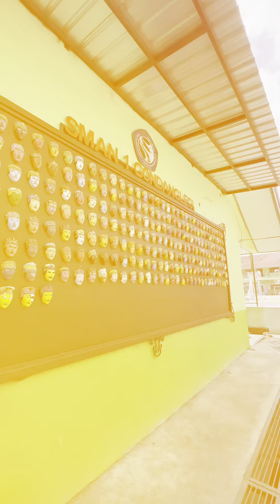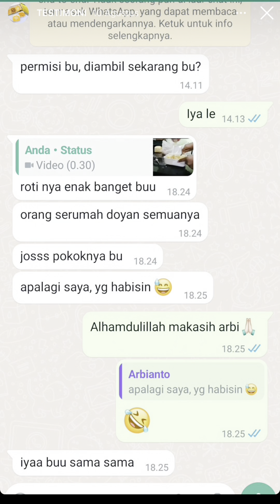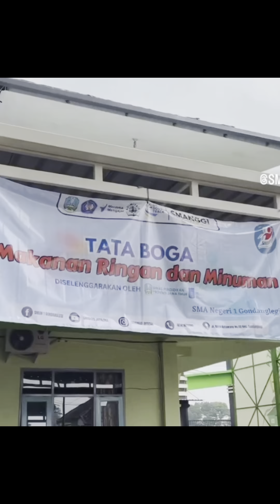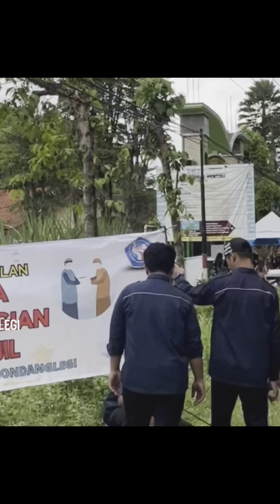PRODUK UNGGULAN SMA GONDANGLEGI. TAPROL SMANGGI👍💐